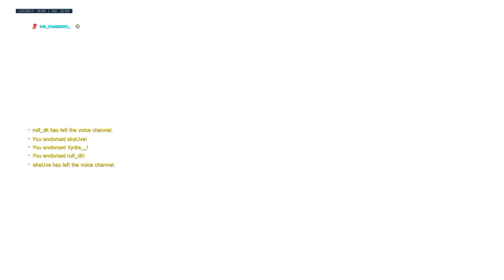Sombra Carry (placement sur Hollywood)